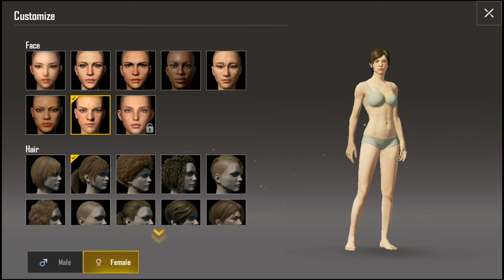PUBG Mobile 0.10.5 BETA Update Released | Laser Sight, Zombies, New Gun and More!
What's new in beta 0.10.5 update ? | New Gun, New Emotes, Season 5 Royale Pass, and lots more!
Very soon new Season 5 Royale Pass is upcoming with Zombie mode with New Gun.

Highest Rank ? - ACE
Level - 61
Clan Level ? - Lev7
Playing in ? - Mobile

-Check out the full squad names in channel description.